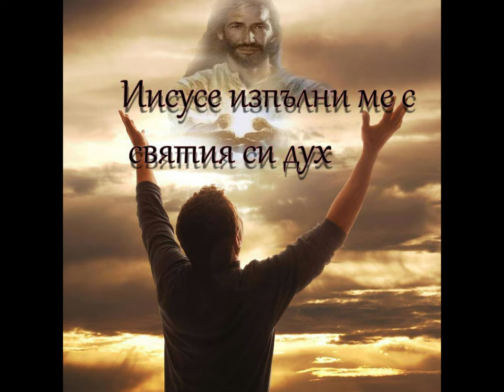Изпитание ме кадав Studio-Otrovata